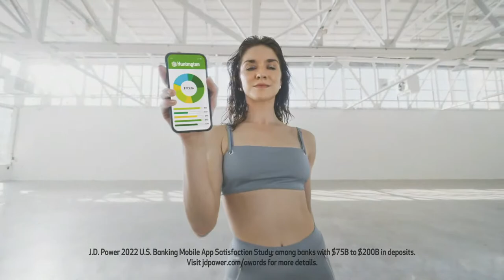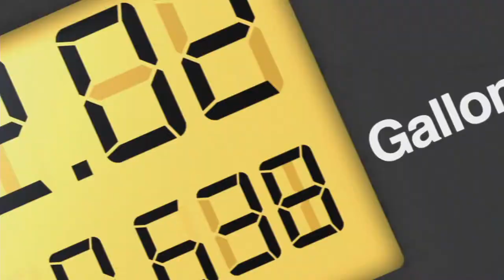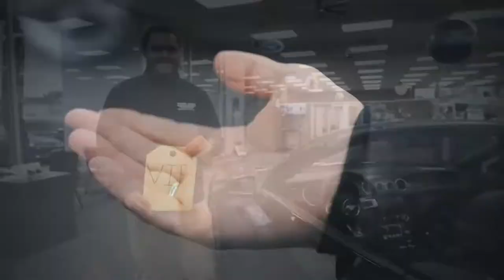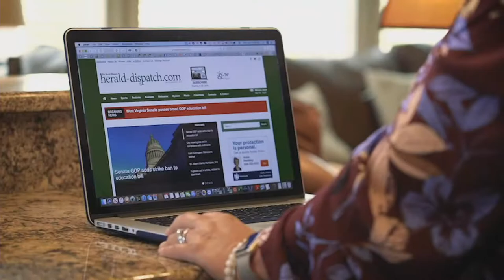High School Gameday 10/28/2022 Winfield vs Scott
Winfield vs Scott